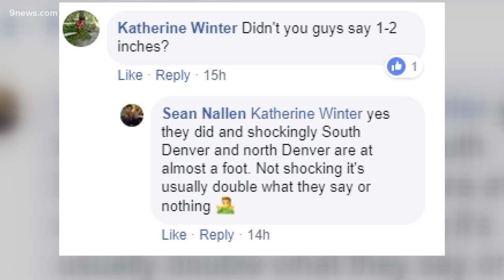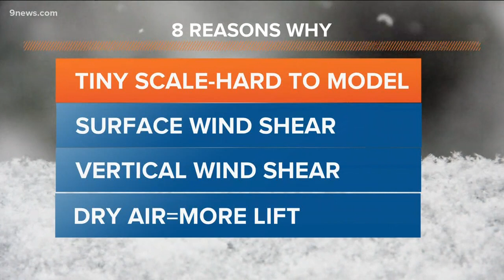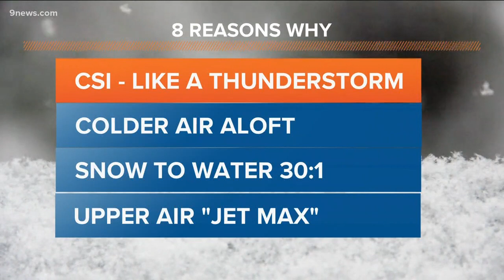Meteorologist responds to viewer criticism about snow forecast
9news meteorologist Marty Coniglio responds to viewers who were upset at Monday's snow forecast and breaks down how a forecast is created.

9NEWS (KUSA) is located in Denver, Colorado.